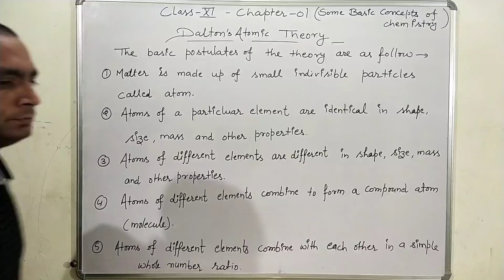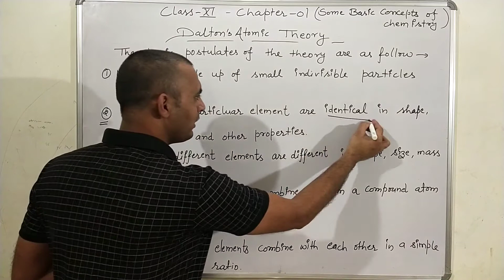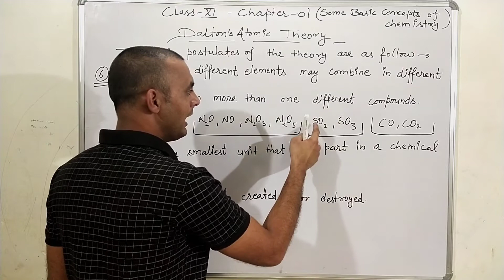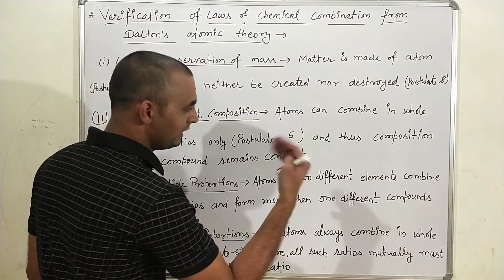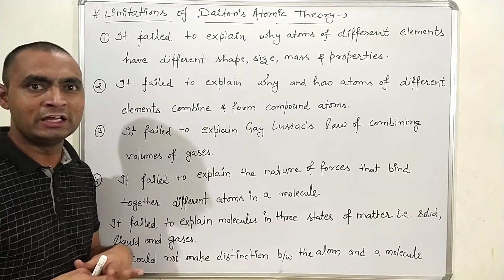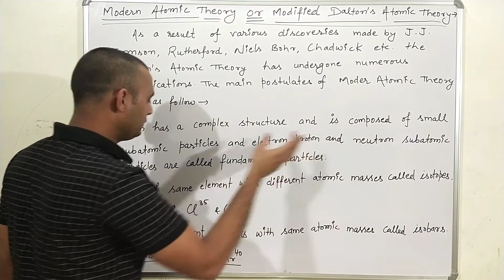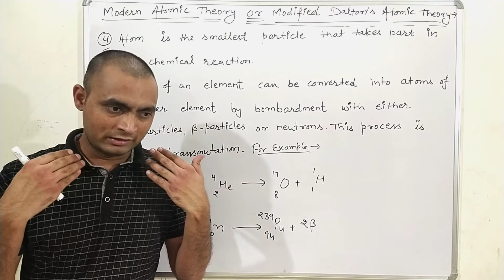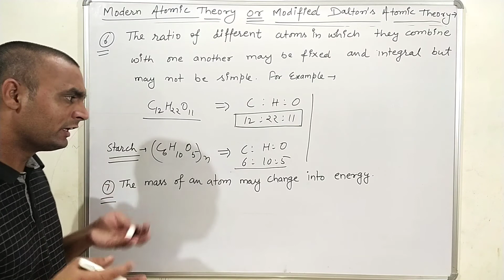CLASS 11 : SOME BASIC CONCEPTS OF CHEMISTRY || Dalton's atomic theory || Part 06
Dalton's atomic theory, it's advantages and it's limitations and Modified Dalton's atomic theory.